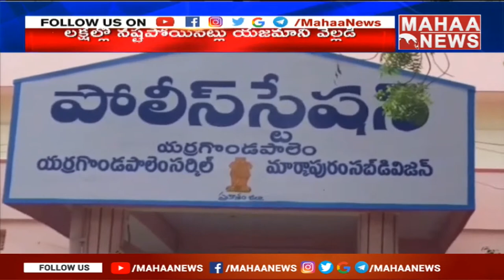ప్రకాశం జిల్లా చాముండా మొబైల్ షాప్ లో చోరీ | Prakasam District Chamunda Mobile Shop